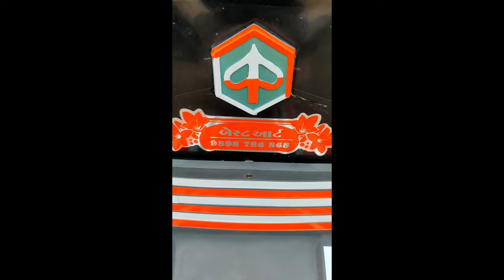Piaggio ape Full Radium work Orange White & Black color. Best Art Halol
piaggio Full radium work at best Art Halol

Piaggio Radium Work

car radium Work

sun controll film work

all type of radium work

 Best price and best Quality